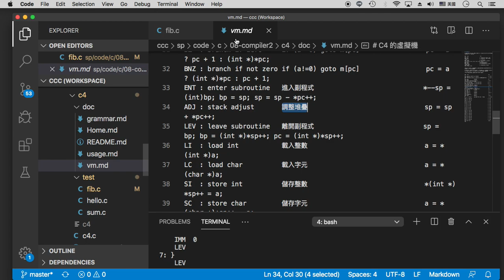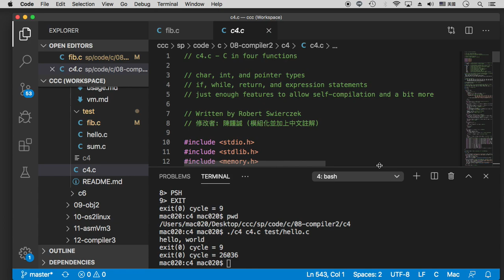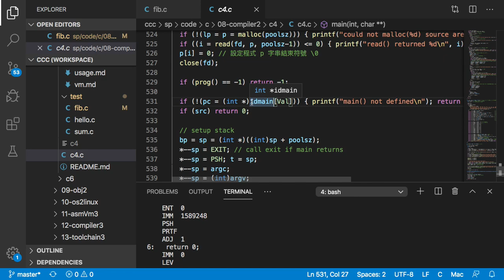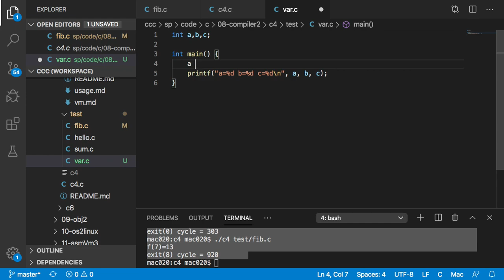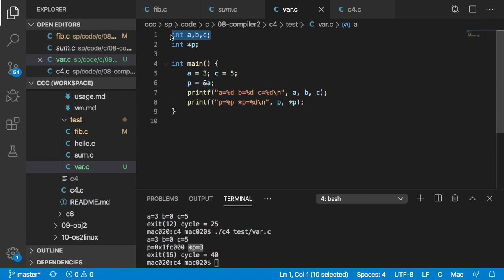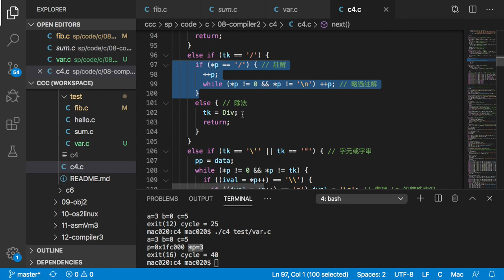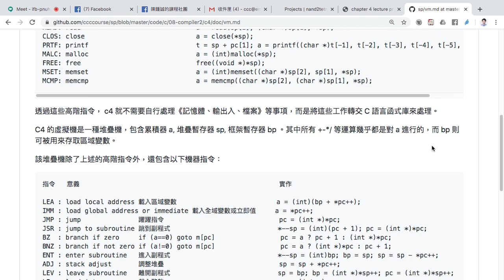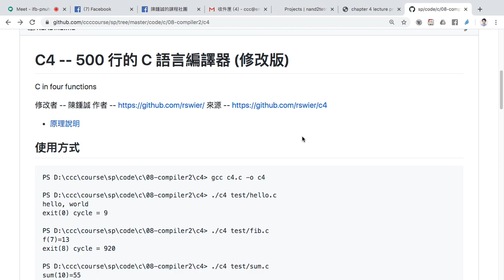系統程式第十一週 Part 2 -- c4 編譯器